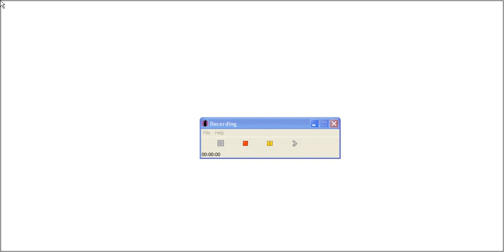Initiation à l'hébreu biblique - 1. Alphabet